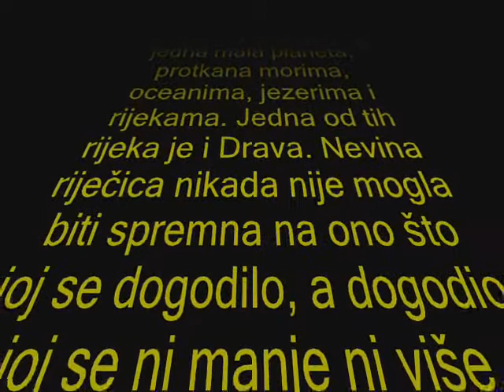Satan Dravski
svaki opis ovog video uratka je potpuno suvišan i krajnje nepotreban...